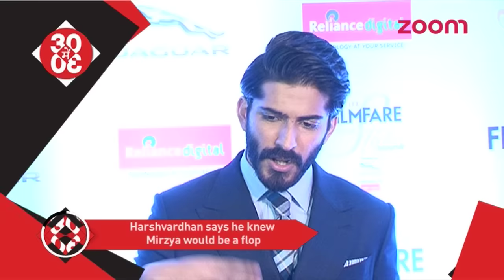Deepika Mocks Priyanka & Kangana's accent | Harshvardhan Says He Knew 'Mirzya' Would Be A Folp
-  Deepika Padukone, who is gearing up for her Hollywood debut in 'xXx', refuses to fake her accent to please the West.

- Bollywood actor Harshvardhan Kapoor talks about Mirzya’s failure and says that the movie was not commercial one.